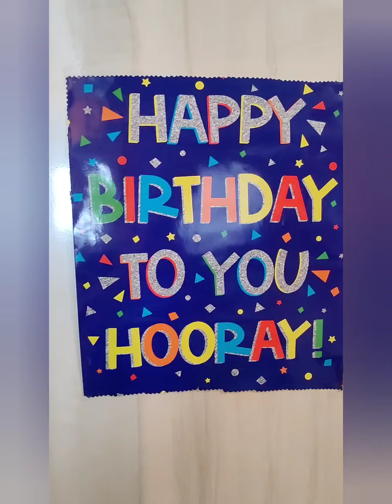Look what I did for my daughter's birthday/ Ver lo que le ise a mi hija para su Cumpleaños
All the recipes will be on individual  videos.